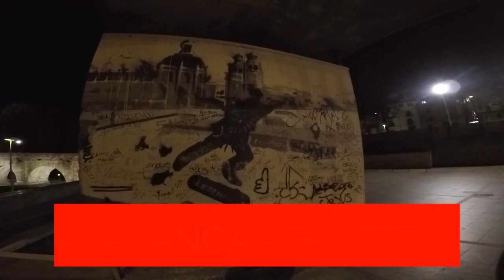Limusina Americana y Skate Park En Salamanca.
Me Encontré Con Una Limusina Americana y El Skate Park En Salamanca.